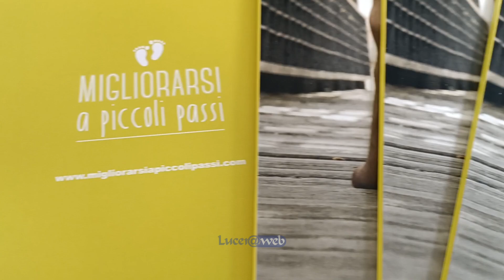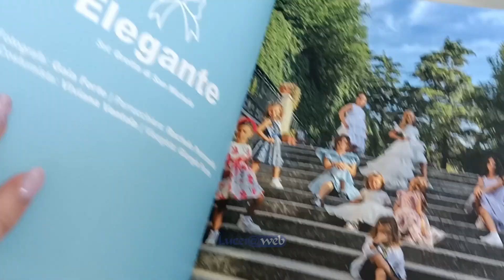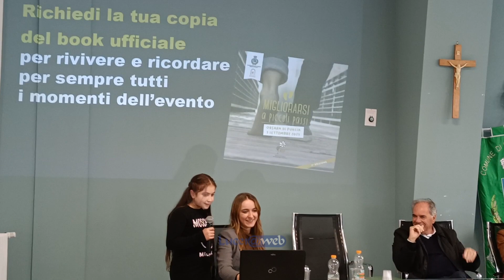Premiazione Migliorarsi a piccoli Orsara 2023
Momenti della premiazione dei vincitori di  Migliorarsi a piccoli 2023, manifestazione che si è svolta a Orsara di Puglia.
Premiazione e interviste.